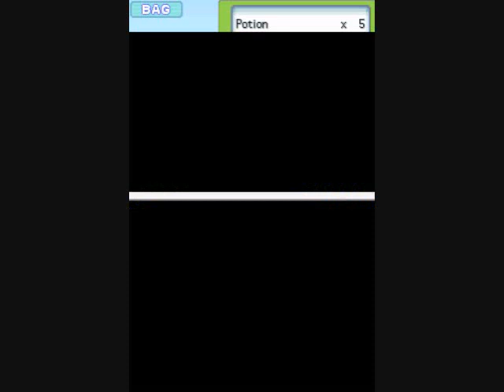Pokemon Pearl Playthrough - Part 21 - Gym Battle: Gardenia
Here we are at part 21, we finish up the remaining Gym Trainers, and we are now ready to dominate this Gym!

The other Gym Trainers shouldn't be too hard to find, you get hints along the way. Just a good Fire or Flying type will take them out quick. Now for the leader, Gardenia.

Again, as I said before a good Flying or Fire type should make this extremely easy for you, her Cherubi is too easy, so don't worry about that, her Turtwig has good defence, but it shouldn't be much of a challenge, and last her Roserade has really high Sp. Atk so one false move and you'll be knocked out.